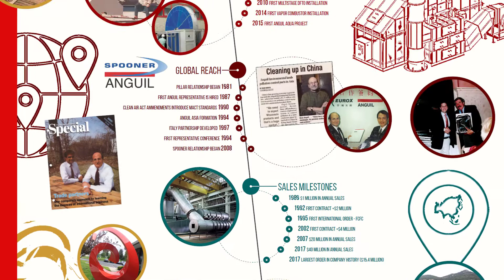Countdown to the 40th: Week 4 - Global Reach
It’s Week 4 of the countdowntothe40th, less than 3 weeks to our company celebration on August 12.

This week, we take a look at some key moves Anguil has made to position itself advantageously on the global stage. This includes strategic development of a sales representative network and market-specific partnerships around the world, with key relationships in China, Europe, and India. This partnership investment strategy has kept Anguil’s familyowned companyculture strong, while also ensuring a successful global reach…meaning cleanair and cleanwater around the world.